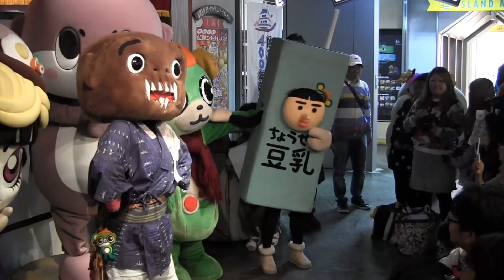お台場妖怪博物館 妖怪キャラクター祭 みんなで「だるだるダンス」荒ぶる十四代目トイレの花子さん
【山口敏太郎メルマガ】
マスコミが隠蔽する情報、政府や企業の謀略、UFOやUMAの真相、霊能者のトリック、やばすぎる情報満載の山口敏太郎の有料メルマガ「サイバーアトランティア」、応援する意味でもぜひお読みください。

フーミー版
＠内容はどちらも同じです。